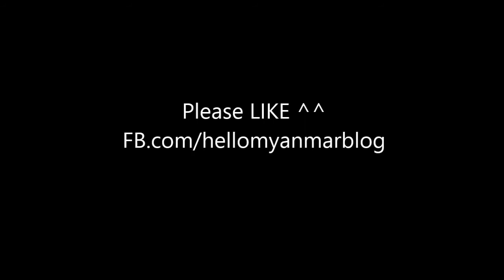Win Oo + Khin Than Nu - Mg Doe Cherry Myay